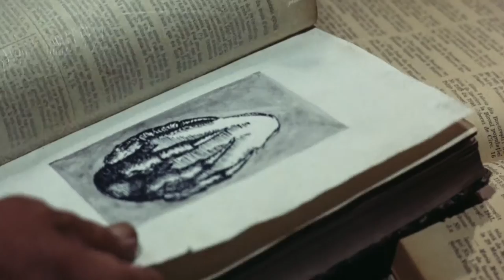Bloodstone: Subspecies II [Full HD Trailer] NEW VERSION